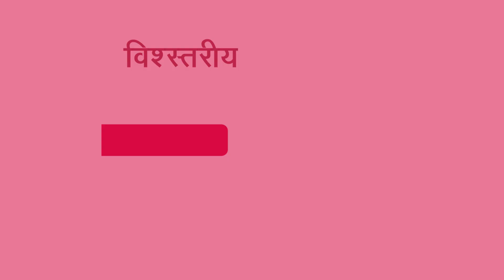65000 से ज्यादा मेंबर्स वाला समृद्ध इंदिरा परिवार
75% से अधिक सफलता दर के साथ इंदिरा आईवीएफ की मदद से 65000 से अधिक परिवारों को संतानसुख मिला।